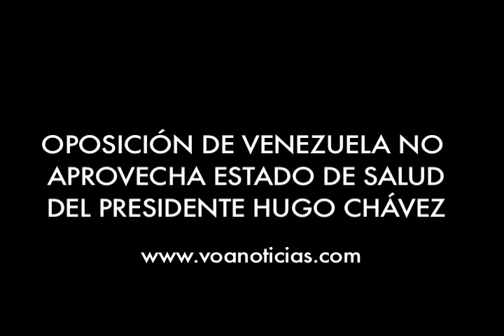Oposición no aprovecha situación de Chávez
El mandatario venezolano Hugo Chávez, que regresó a su país por sorpresa después de tres semanas de ausencia, apareció en el balcón del palacio presidencial para hablar ante miles de seguidores. Especialistas aseguran que la oposición tuvo un mes para reaccionar y buscar la unidad, pero no supo cómo aprovecharlo, y ahora podría ser demasiado tarde con el regreso de Chávez a Venezuela.